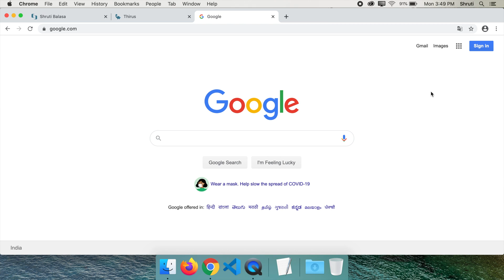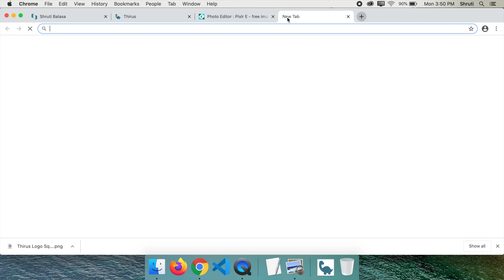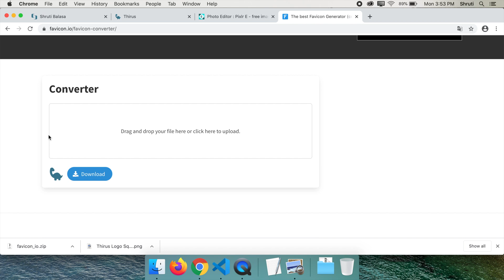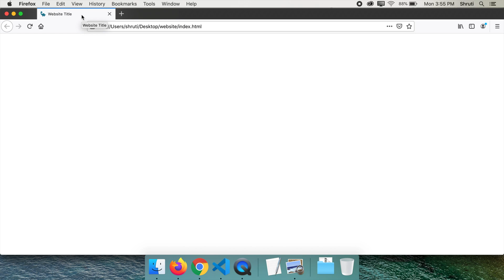How to correctly set up a Favicon on your site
Favicon is that little icon that you see on your browser tabs. This video is about how to generate and add a favicon to your site in the right way.

If you like this video, do watch the promo video of my course "HTML & CSS for absolute beginners"